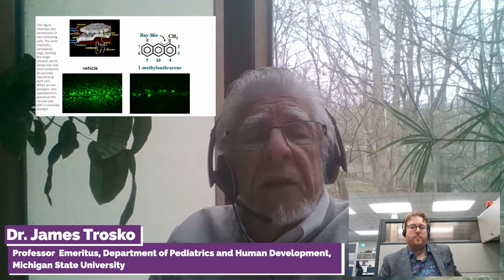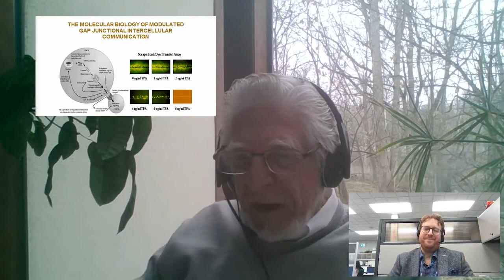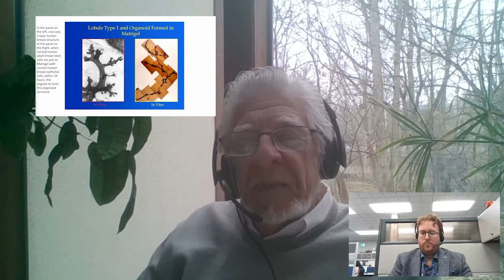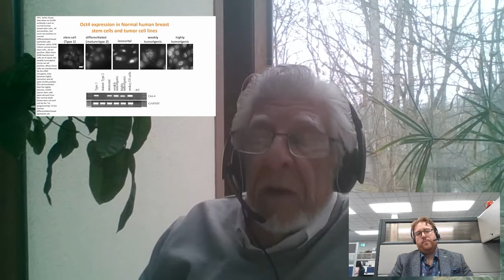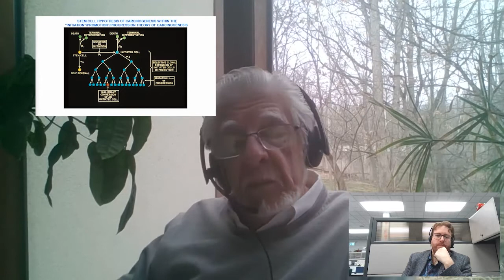Get to Know Dr. James Trosko Part 3 | Under the Microscope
Welcome to part 3 of the Under the Microscope series with Dr. James Trosko!

Dr. James Trosko received his Ph.D. in radiation genetics. Later, Dr. Trosko did a postdoctoral fellowship at Oak Ridge National Laboratory (1963-66) under Drs. Ernest Chu, Sheldon Wolf, and Richard B. Setlow in DNA damage/repair and in vitro mutagenesis. He issued the first paper showing that normal human cells could repair their UV-damaged DNA. Moreover, He was highlighted on the cover of Cancer Research as one of the researchers who linked gap junctions to the carcinogenesis process.

He created the term, “epigenetic toxicology”, after showing that most of the toxic chemicals in the environment (TCDD, PBB, PCB, DDT, Dieldrin, Adrin, toxaphene, pthalates, PFOA, etc.) were (a) not genotoxic and (b) could inhibit GJIC, reversibly at non-cytotoxic concentrations.

Also, his lab discovered that oncogenes, such as src, ras, raf, neu,[13] could stably inhibit GJIC, while tumor suppressor genes [14], as well as multiple cancer chemo-preventive agents ( green tea components, caffeic acid ethyl ester, genistein, beta-sitosterol, resveratrol, retinoids, carotinoids, kaempherol, etc.) [15-20], and even some chemotherapeutic agents ( Lovastatin ,SAHA) [21, 22], could either prevent the inhibition of GJIC by tumor promoters or increase GJIC in tumor cells, deficient in GJIC.